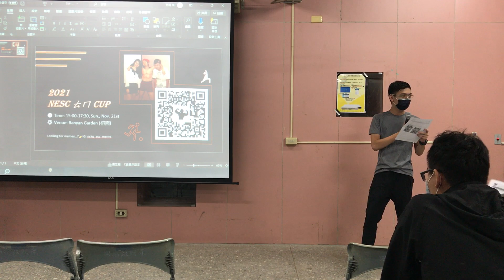NESC of the Evening_Gary/Angel/Kelsey